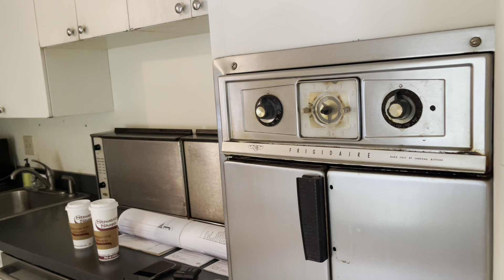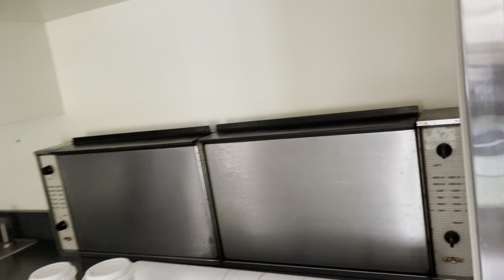CHIA SẺ TOÀN CẢNH NGÔI NHÀ MÌNH SỐNG Ở NEW YORK VÀ DỌN NHÀ QUA PENNSYLVANIA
longtranusa Hôm nay mình xin chia sẻ với cả nhà ngôi nhà mình sống bấy lâu nay ở New York và dọn đồ qua nơi ở mới Pennsylvania.
Cửa hàng Amazon của mình: